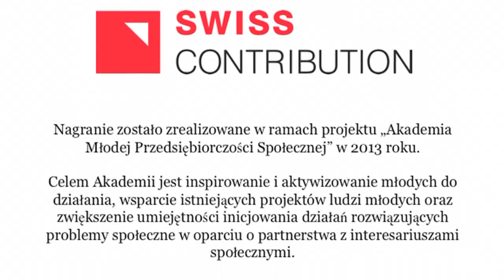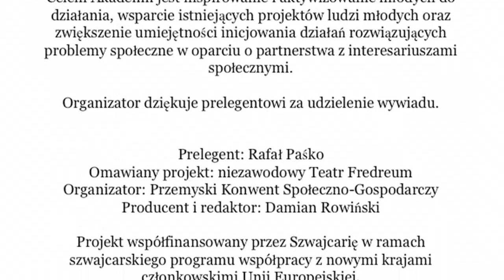Rafał Paśko o Teatrze Fredreum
Rafał Paśko od wielu lat występuje w przedstawieniach niezawodowego Teatru "Fredreum" z Przemyśla. W materiale opowiada o idei teatru, o tym, kto może być aktorem i czy trzeba być aktorem, aby zagrać w Fredreum, o tym jakie są korzyści dla młodych ludzi z aktorstwa i teatru.